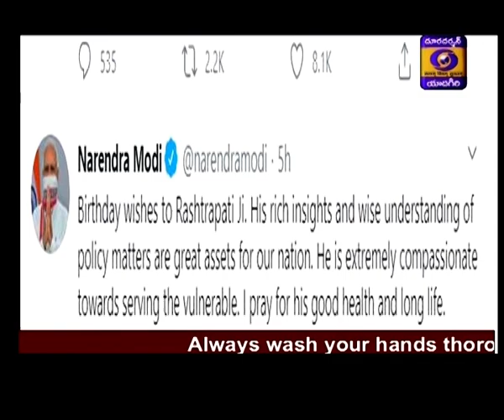Urdu News || Dt 01 10 2020 || 19:15 Hrs